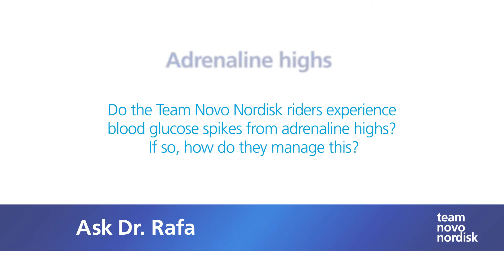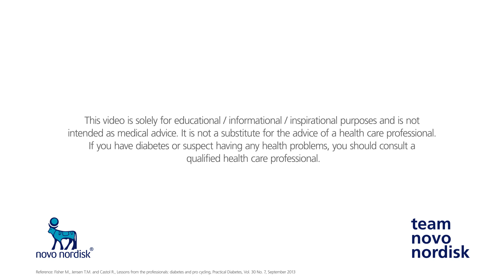ASK DR. RAFA: Adrenaline Highs & Managing Blood Glucose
Pre-race excitement and nerves can lead to the production of adrenaline, which in turn will suppress some of the effect of insulin and lead to the increase in your blood glucose levels.

Team Novo Nordisk Medical Director, Dr. Rafael Castol, discusses how Team Novo Nordisk manage their diabetes with adrenaline highs.

This can be a problem at the start of a race for our riders because they’ll need to get themselves back into target.